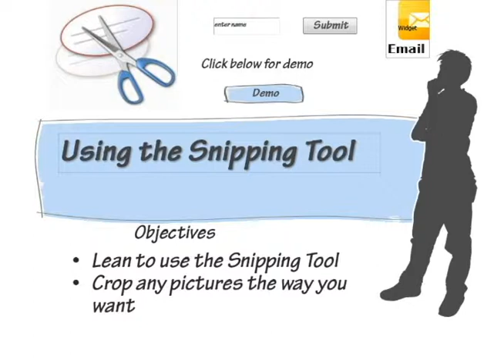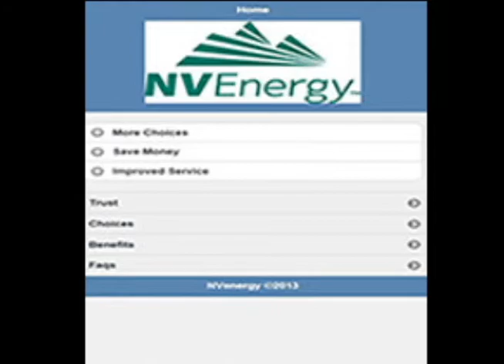Welcome to St. Charles Community College Multimedia & Web Design!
This is a video of some projects from St. Charles Community College Multimedia & Web Design Program.